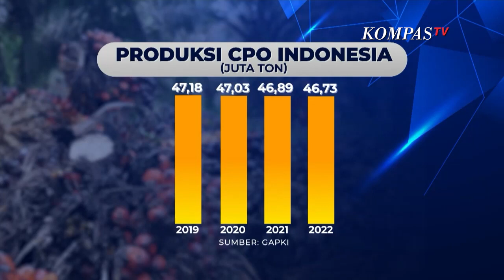Pedagang Teriak MinyaKita Langka, Belinya Dijatah, dan Harga Naik | BTALK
KOMPASTV - Minyak goreng kini mulai langka di pasar tradisional, hampir di semua daerah di Indonesia.

Tak hanya langka, minyak goreng kini harganya juga mahal. Menurut sumber satu data di Kementerian Perdagangan, minyak goreng curah kini dibanderol dengan harga Rp. 14.300 per liter, minyak goreng premium dengan harga Rp. 21.000 per liter dan minyak goreng kemasan sederhana dijual dengan harga Rp. 15.500 per liter.

Minyakita yang diluncurkan pemerintah pada tahun 2022 juga mendadak langka secara merata hampir di semua daerah.

Kalaupun dapat ditemukan, produk Minyakita dijual dengan harga jauh lebih tinggi dari harga eceran tertingginya (HET). Bahkan pada data kemendag.go.id, harga minyak goreng Minyakita kini menembus harga Rp.15.100 per liter, padahal HET yang ditetapkan hanya Rp. 14.000 per liter.

Jika dicari pangkal masalah bahan baku minyak, Domestic Market Obligation (DMO) yang dilakukan Kementerian Perdagangan, realisasi DMO bulanan untuk mencukupi kebutuhan Minyakita terus turun selama tiga bulan terakhir.

DMO pada bulan November 2022 mencapai 100,94% dari target pemenuhan 300 ribu ton per bulan. Sementara pada Desember 2022 dan Januari 2023, realisasi DMO anjlok 86,31% dan 71,81%. Kemanakah kewajiban DMO yang tidak terpenuhi ini?

Bagaimana pemerintah menjawab kekhawatiran naiknya harga pangan, tak hanya minyak goreng, menjelang bulan Ramadan tiba?

Saksikan program talkshow B-Talk bersama Jurnalis KompasTV Mysister Tarigan dalam episode "MinyaKita" Raib di Pasar, Siapa Yang Menggoreng?" di Youtube KompasTV.